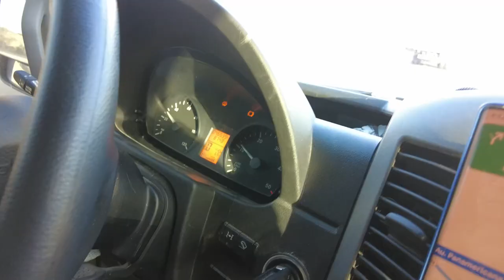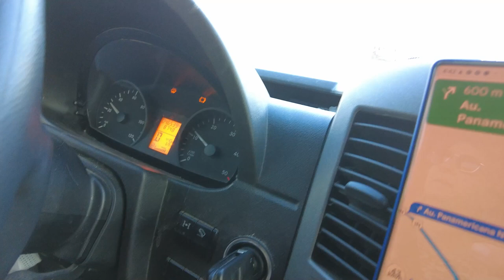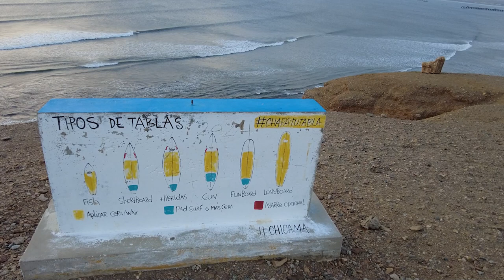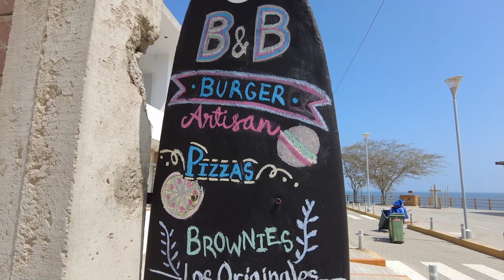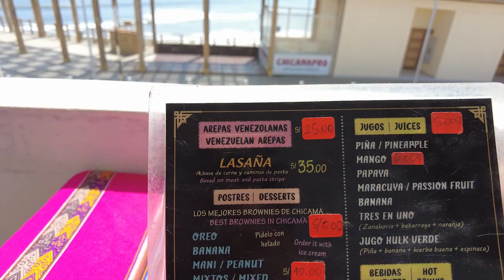What Makes This Beach So Special? [VAN LIFE PERU] S6E7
What Makes This Place So Special? This Beach may be off the beaten path... and not visited often by Van Life Travelers, but Snow and Curt knew they wanted to see this place for themselves as soon as they heard about it! Chicama. a beach for true surfers and beach lovers everywhere. Come along with Snow and Curt as they tour this quaint little beach town on the Peruvian Coast... and show you why it is so special.